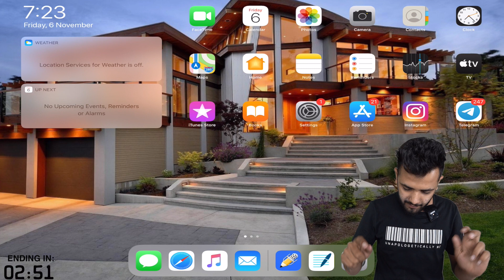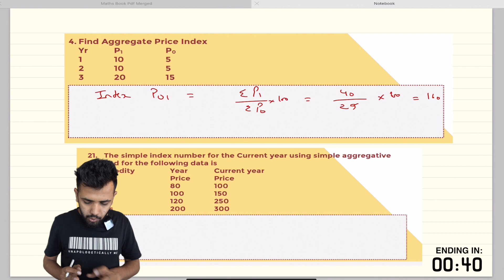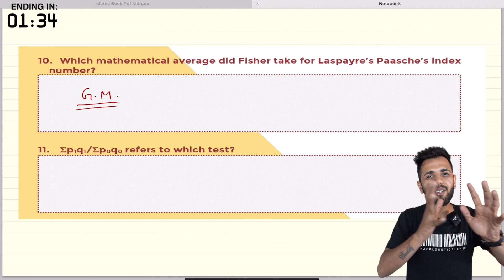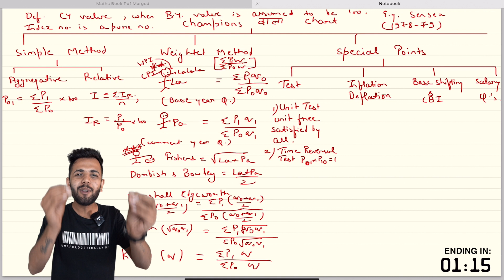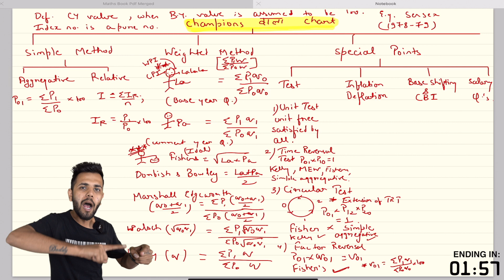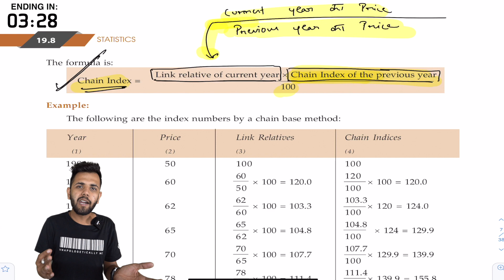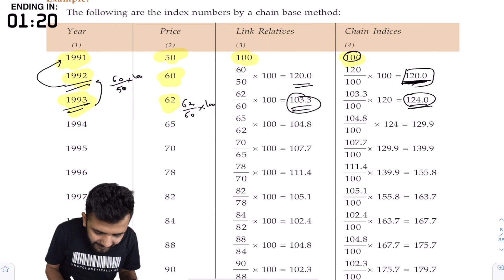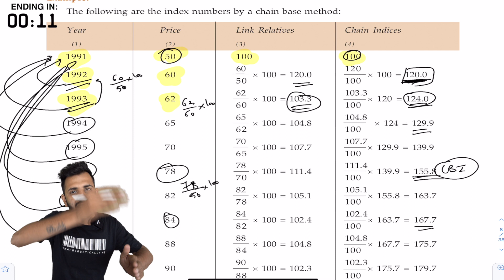CA FOUNDATION I DAY #19 I MATHS I INDEX Number Part 1 I 20DAYSPLEDGE I SESSION 2020-21